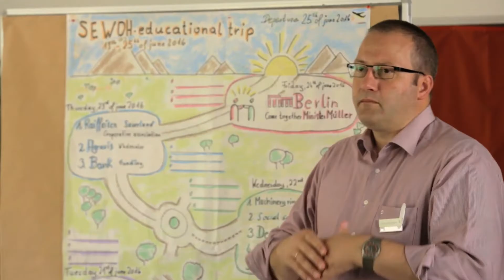Workshop "Vielfalt der Bauernorganisationen vor Ort - stark und nachhaltig"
„Ein fachlicher Austausch auf Augenhöhe ist die beste Basis für ein gemeinsames Verständnis der Dinge und für Kooperationen“. Unter dieser Prämisse organisiert die AHA Delegationsbesuche zum Wissenstransfer.
Im Rahmen eines solchen Wissensaustausches besuchten vom 19. - 26. Juni 2016 insgesamt 33 VertreterInnen von Bauernorganisationen aus Tansania, Burkina Faso, Kenia, Uganda und Indien mit dem Team AHA international der Andreas Hermes Akademie verschiedenste Stationen im Münsterland und in Berlin.
Der 5-tägige Workshop stand unter dem Motto „Vielfalt der Bauernorganisationen vor Ort – stark und nachhaltig“ und diente dazu, den TeilnehmerInnen ein vertieftes Verständnis für die vielfältigen Dienstleistungen der Bauernorganisationen in Deutschland und deren Wirkungsgefüge zu vermitteln.  Mit dem erlangten Wissen sollen Transferleistungen für die eigenen Organisationen angeregt und angeschoben werden.
Der Workshop wurde im Rahmen des SEWOH- (Sonderinitiative "EINEWelt ohne Hunger") Projektes durchgeführt. Mit dieser Initiative engagiert sich das Bundesministerium für wirtschaftliche Zusammenarbeit und Entwicklung (BMZ) weltweit für die Reduzierung des Hungers durch Ernährungssicherung und erhöhte Resilienz, für Innovationen und verbesserte ländliche Strukturen, für Bodenkonservierung und besseren Zugang zu Land.
Mit finanzieller Unterstützung dieser Initiative arbeiten die AHA und der Deutsche Bauernverband (DBV) an der Stärkung bäuerlicher Organisationen in Uganda, Kenia, Tansania, Äthiopien, Sambia, Südafrika, Burkina Faso und Indien.